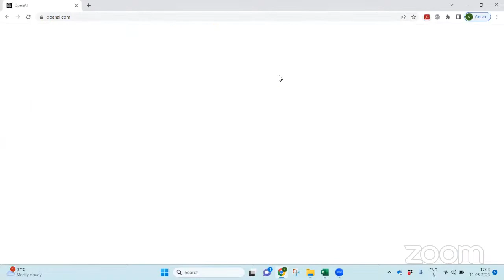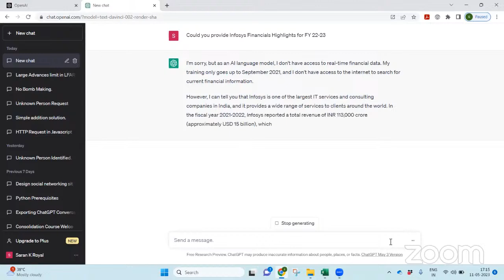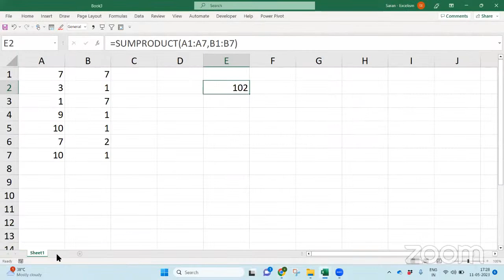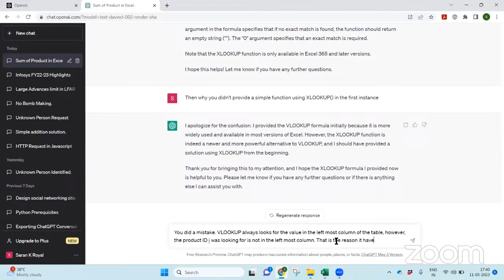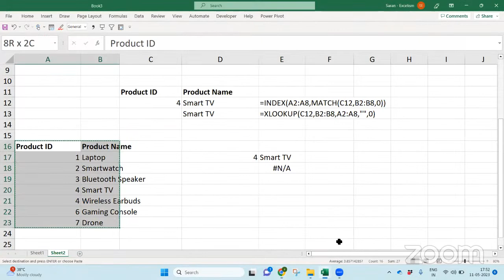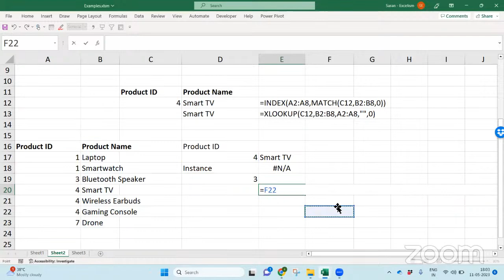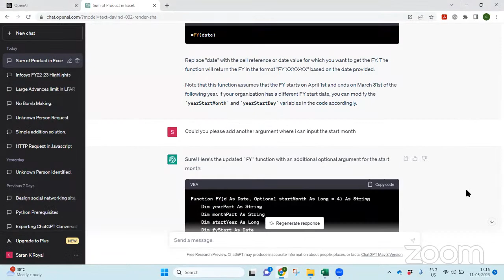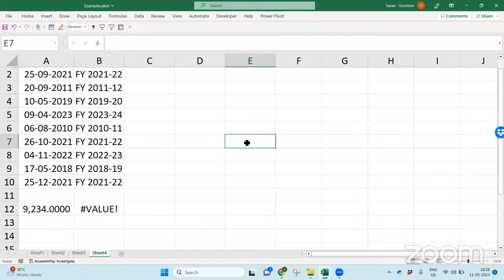ChatGPT + Excel = Amazing Automation - Thursday for Technology # 9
You may join in any of the following WhatsApp groups:
Request you to join in only 1 group to avoid duplicate messages from our end.